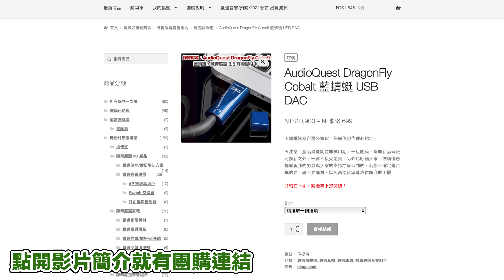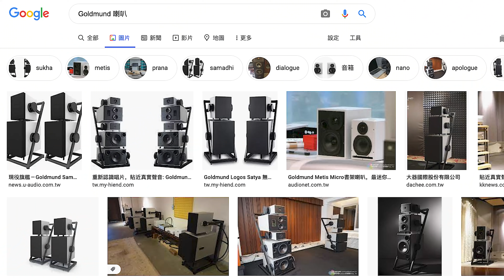被動輻射單體＋氣動式高音？這喇叭設計很有趣！GoldenEar BRX真相評測 【CC字幕＋4K】